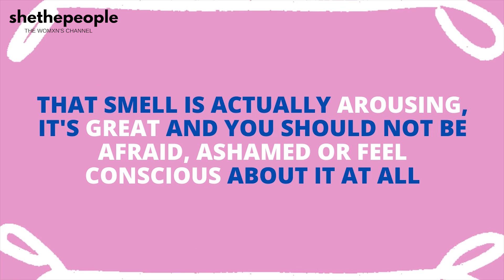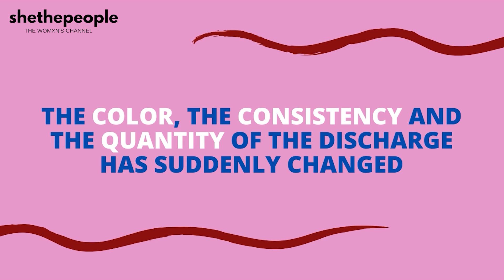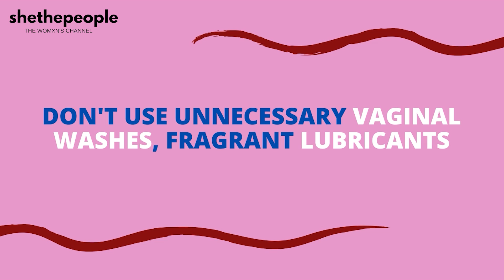Does your vagina smell fishy? | ft. Dr. Tanushree Pandey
Obstetrician-Gynecologist, Dr. Tanushree Pandey Padgaonkar (@gynae_guru) discusses the following in this video:

Discussed in this video:
→What is your vagina supposed to smell like?
→Does the vagina smell different at different times of the month?
→When should one be alarmed by the smell of the vagina?
→Does the colour and quantity of the vaginal discharge affect the odour?
→Should you use cotton panties or satin ones?
→What kind of lubricant should you use for vaginal sex?
→How to clean your vagina?
→How often should you change your panties to keep the vagina hygienic?